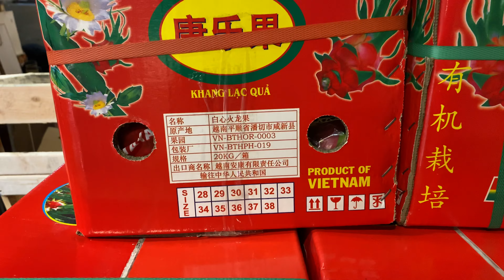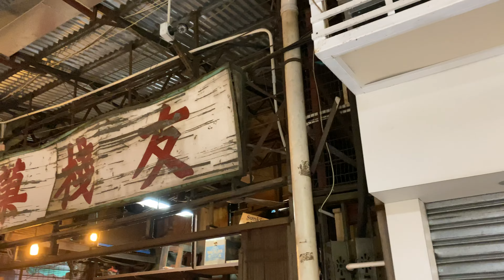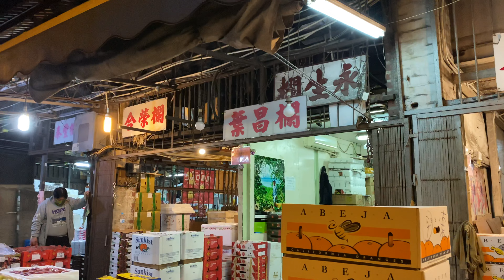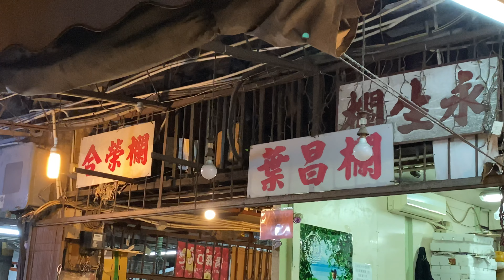Uzak Doğuya Meyve Sebze Ticareti Yapmak İsteyen Var mı ? | Yau Ma Tei Fruit Market